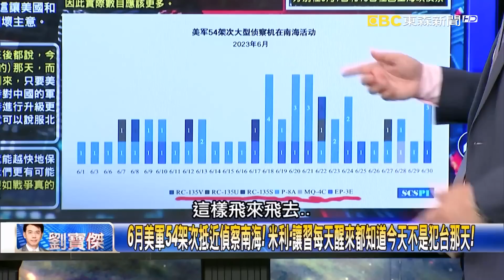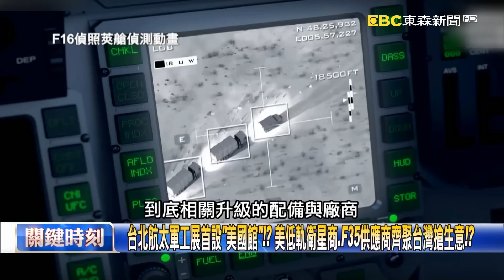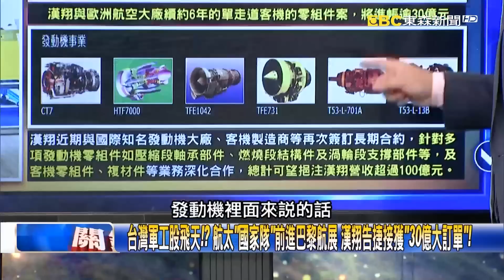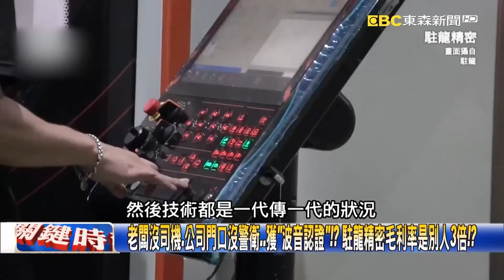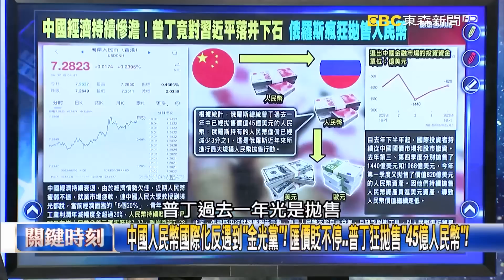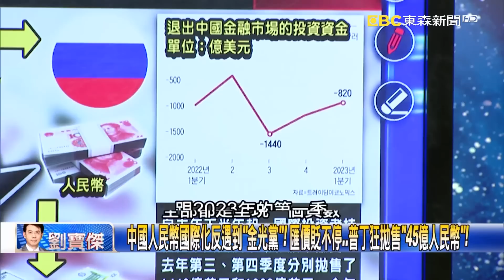【關鍵時刻下集】20230703 6月美軍54架次抵近偵察南海！ 米利：讓習近平每天醒來都知道今天不是犯台那天！｜劉寶傑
(00:00:00) Part1:五角大廈狠嗆好萊塢：不准對中國叩頭！ 美軍「TOP GUN條款」逼各行各業選邊！【關鍵時刻】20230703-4 劉寶傑 黃世聰 吳子嘉 張禹宣 姚惠珍 林裕豐

(00:32:54) Part2:鴻海發股息郭台銘「92億」天價爽入帳！ 現身台南輔選藍營小雞欲「再戰江湖」！【關鍵時刻】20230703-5 劉寶傑 黃世聰 吳子嘉 王瑞德 張禹宣

(00:46:56) Part3:普丁苦惱從何出手搶「瓦格納商業帝國」 昔撒6千億台幣養大「叛臣」普里格津！【關鍵時刻】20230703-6 劉寶傑 林裕豐